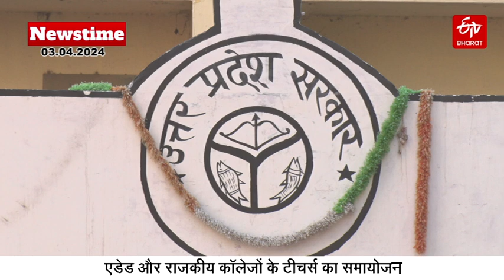ETV Bharat News Time(03-04-24)|CM Yogi |Lok Sabha Election|Amit Shah |UP Police Exam Paper Leak Case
ETV Bharat News Time (03-04-24) | उत्तर प्रदेश की बड़ी खबरें | CM Yogi | Lok Sabha Election 2024 | Amit Shah | UP Police Exam Paper Leak Case | UP Politics

Uttar Pradesh Top News : आज 03 अप्रैल की उत्तर प्रदेश की बड़ी खबरें | Latest News | Hindi News | Today Uttar Pradesh News l Uttar Pradesh Breaking News | News Time | ETV Bulletin

उत्तर प्रदेश की दिनभर की प्रमुख खबरें ETV Bharat Bulletin के साथ जो आपको रखेगा उत्तर प्रदेश की हर खबर से Up-to-date